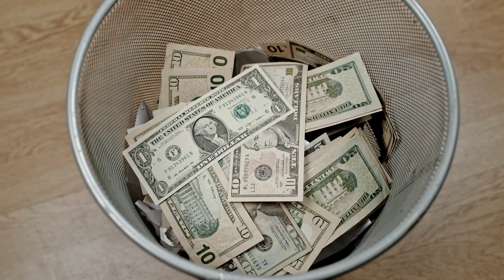The Wealth Signal by Dr. Newton – ((BEWARE)) – The Wealth Signal Review – The Wealth Signal Program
THE WEALTH SIGNAL

Wealth Signal is more than a mere financial tool; it represents a paradigm shift in the way we perceive and achieve wealth accumulation. Unlike conventional methods that focus on external strategies, Wealth Signal emphasizes the importance of internal mindset changes. This groundbreaking concept introduces a new perspective on wealth creation by activating a personal Wealth Script—a unique narrative that shapes your financial destiny.

The essence of Wealth Signal lies in its ability to tap into your cognitive patterns and behaviors, aligning them with prosperity. This internal shift fosters a mindset that not only seeks opportunities but also creates them. By cultivating an environment where financial success can thrive, Wealth Signal empowers you to recognize and capitalize on potential in everyday decisions.

What sets Wealth Signal apart is its holistic approach to wealth creation. Rather than focusing solely on financial transactions, it encourages a broader view that encompasses your entire financial journey. This integrated approach involves understanding the long-term impact of your financial behaviors and making conscious choices that align with your wealth goals.

I told you importante information about this product to help you decide if this product is right for you. Many people question “Does The Wealth Signal Work” and the answer is yes, really works.

I really hope this video helped you and I also hope that The Wealth Signal helps you a lot to improve your life, and many other benefits that this product promotes.

• Autor: Dr. Newton
• Contents: Digital Program
• Price: $39.00
• Guarantee: 90 Full Days

✅Key Moments:

0:05 – The Wealth Signal Review
0:27 – Does The Wealth Signal Works?
0:32 – The Wealth Signal
0:53 – The Wealth Signal Reviews
1:42 – Official Website The Wealth Signal